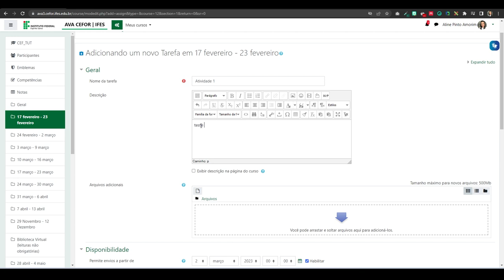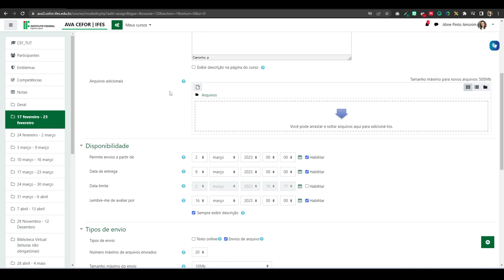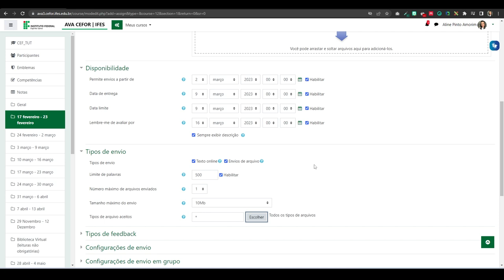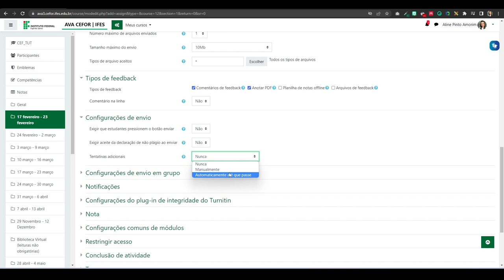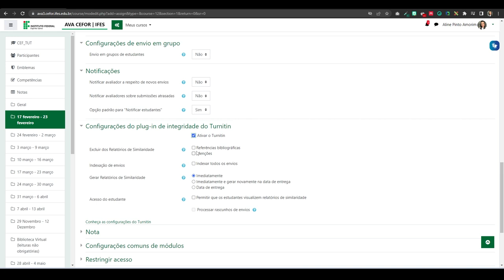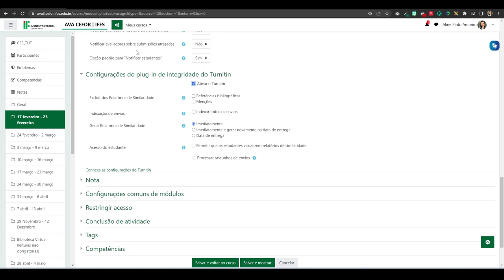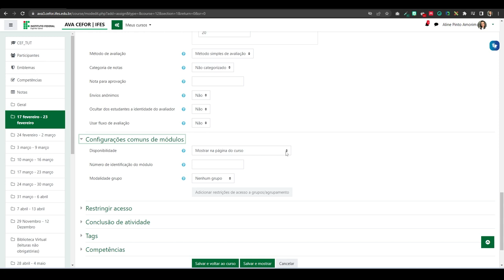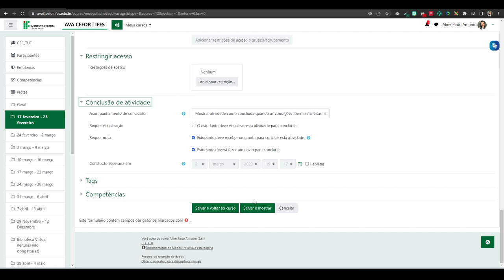Como inserir e configurar atividade Tarefa (Moodle 3.9)